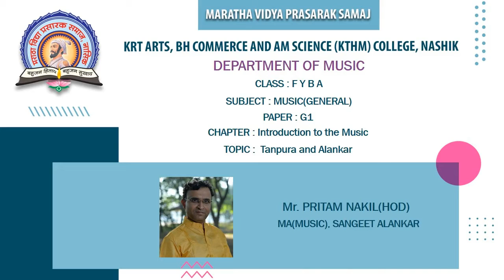F.Y.B.A. (Music) | Sem-I | Tanpura and Alankar| Mr. Pritam Nakil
Tanpura and Alankar